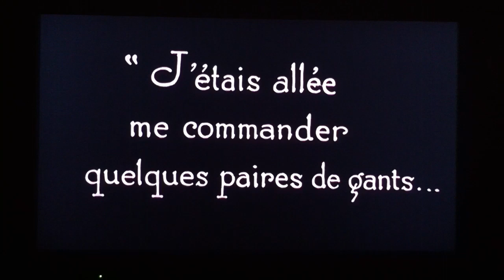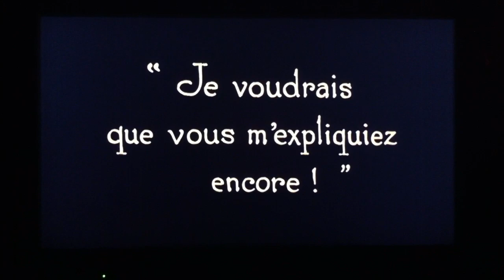Gribiche de Jacques Feyder.MOV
C'est l'histoire d'un pré-ado pauvre qu'une milliardaire recueille et qui s'ennuie ferme en pétant dans la soie...